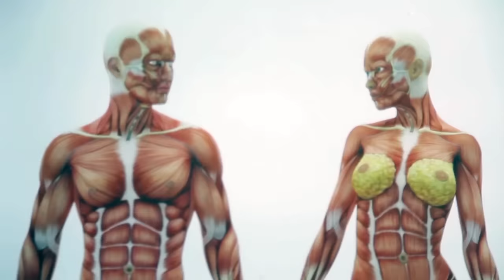AnatomyNews 2 - Vencedor do Ignobel 2006 (Ornitologia) - Por que o Pica-Pau não tem dor de cabeça?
Segunda edição do Anatomy News. Hoje temos o grande vencedor do Prêmio Ignobel de 2006 na categoria Ornitologia, onde May et all descobriram o porque do Pica-Pau NUNCA ter uma dor de cabeça. Leia o resumo do artigo abaixo, pois não consegui o link da NCBI do artigo na íntegra.

Woodpeckers and head injury (O Pica-Pau e a dor de cabeça)

Rogério Gozzi